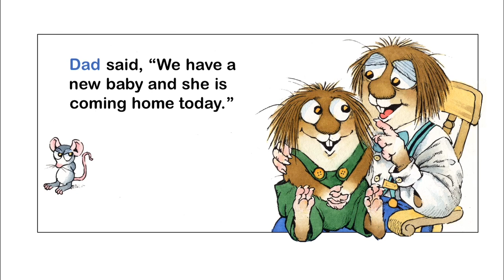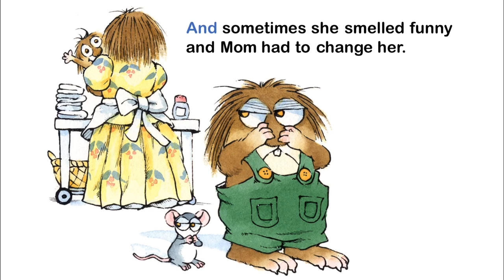The New Baby by Mercer Mayer - Little Critter - Read Aloud Books for Children - Storytime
Little Critter has a new baby sister! He learns many things that he can't do with the baby, but in the process becomes a very loving brother!